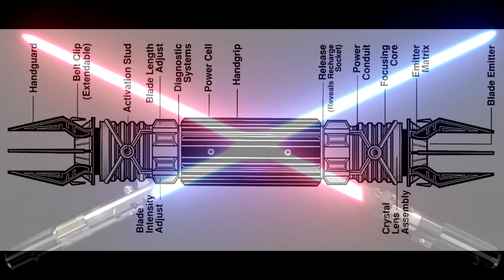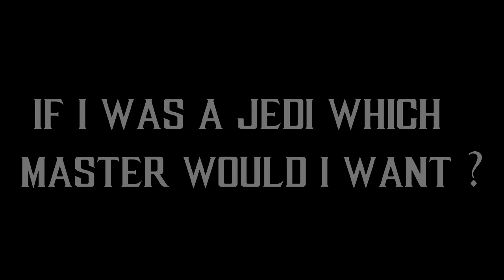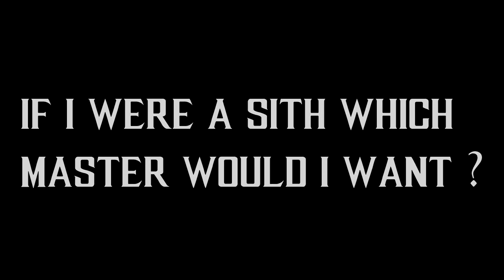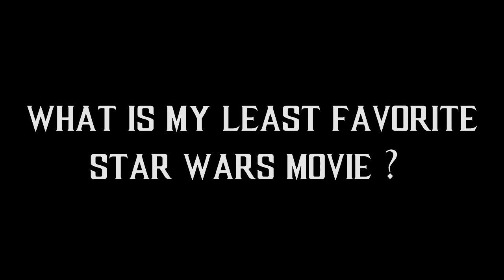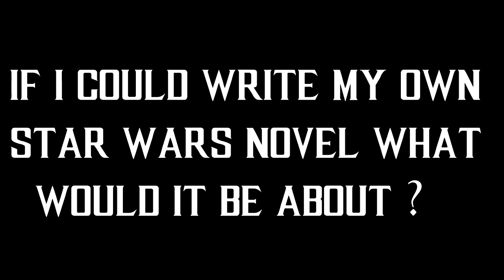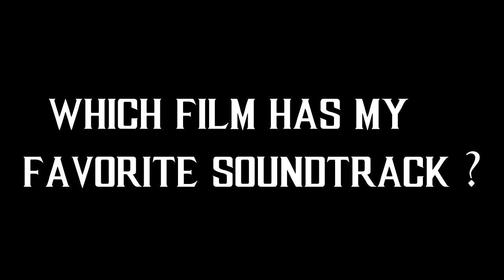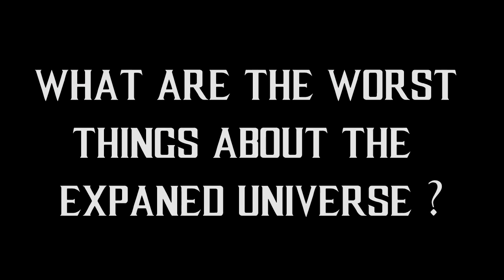3TR: Star Wars Questionaire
To celebrate May the 4th I decided to answer the meme of the unofficial Star Wars Questionnaire.